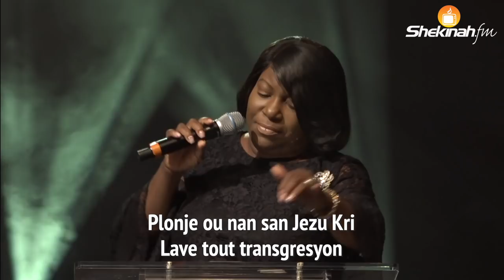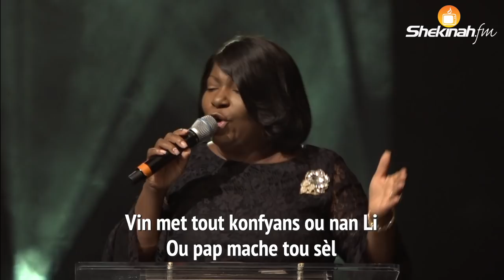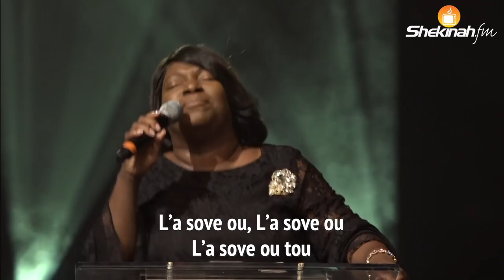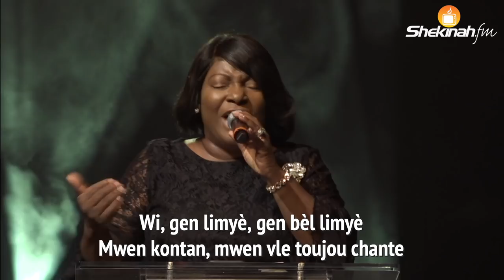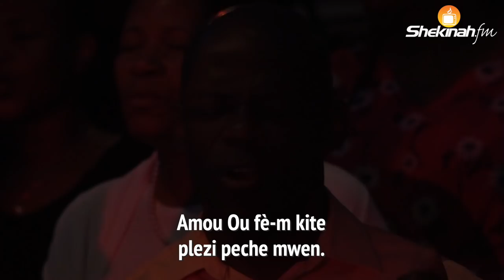Medine Petit-Homme | Bondye Regle Tout Bagay Nan Le Li | Adorasyon e Louwanj